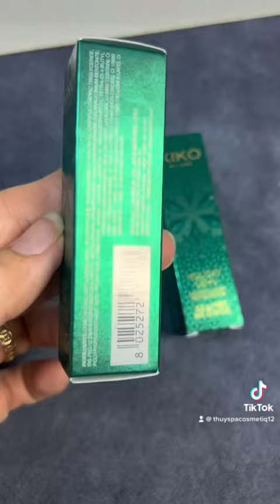SON KIKO PHÁP-hàng auth -hotline0986039911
❤️CHIA XONG E CÒN DƯ NHÉ

💋 08 Cherry Pie ( Đỏ đậm ) đánh lên siêu nịnh môi, màu đẹp nhất của hãng luôn ạ
Màu này 1 chín 1 mười với Givenchy 37 hot hit đó ạ

💰 Giá sale 70% còn 245k/ 1 thỏi

💄💄💄💋Son KIKO Holiday Gems Lasting Luxury Matte Lipstick - Dòng son lì bản giới hạn mới toanh của hãng 💋

Son đẹp từ vỏ đến chất son, đến độ lên màu bám màu trên môi.

🔹Kết cấu son mềm mượt như nhung mang lại cảm giác dễ chịu khi thoa lên môi.
🔹Hiệu ứng mờ lì kéo dài đến 8 giờ.
🔹Sắc tố màu mạnh mẽ dù với chỉ một lần thoa.